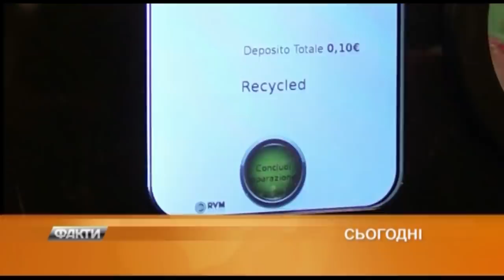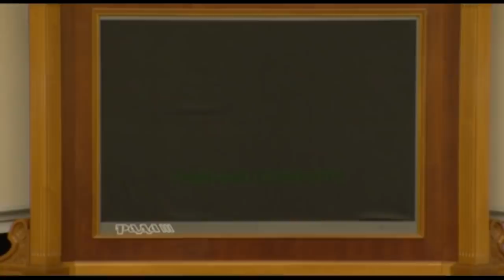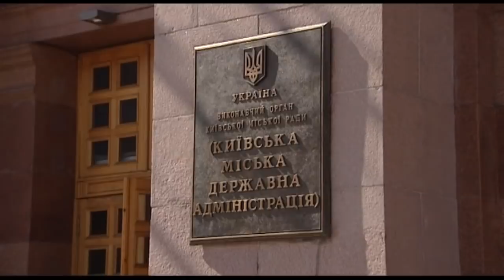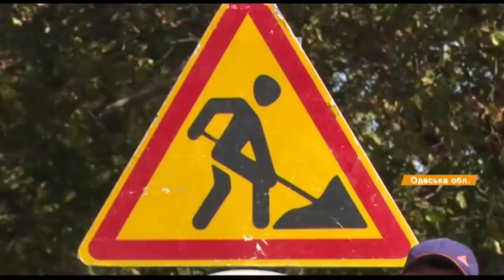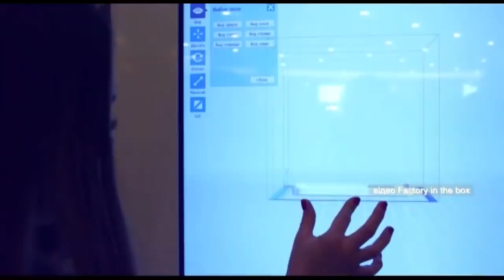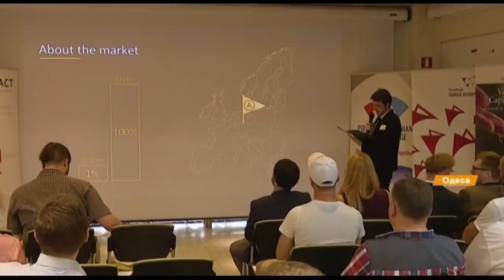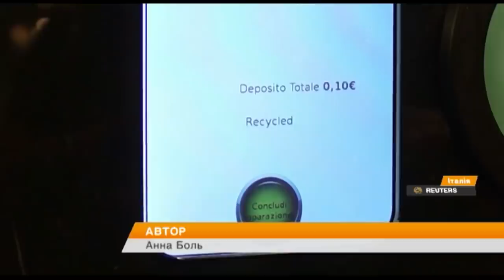Факты ICTV - Выпуск 15:45 (03.10.2019)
Факты ICTV – последние новости Украины и мира на 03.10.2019. В новом выпуске программы Факты ICTV смотрите: парламент принял закон о столице в первом чтении; в Одесской области люди перекрыли дорогу; в СНБО новый руководитель.